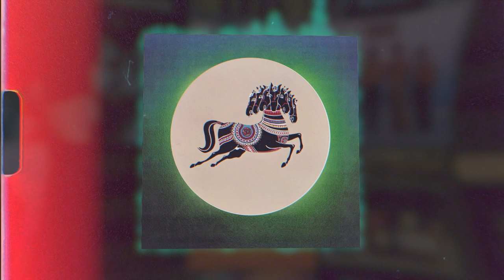Dark Horse Records Catalog 1974-1977 (Official Trailer)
For the first time ever, the Dark Horse Records 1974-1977 catalog is now available for streaming & digital download, featuring: Ravi Shankar, Attitudes, Stairsteps, Splinter, Keni Burke, Henry McCullough & Jiva.

to find out more.